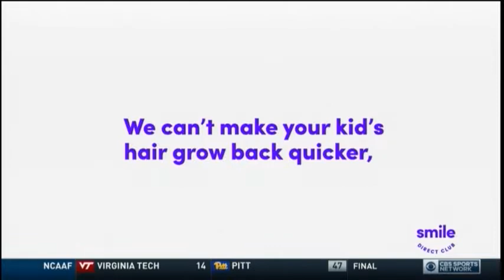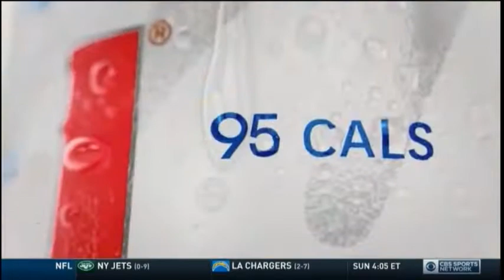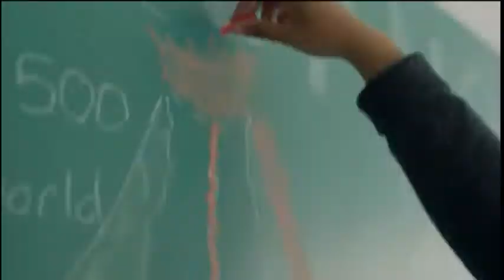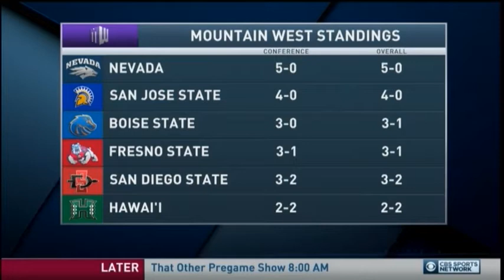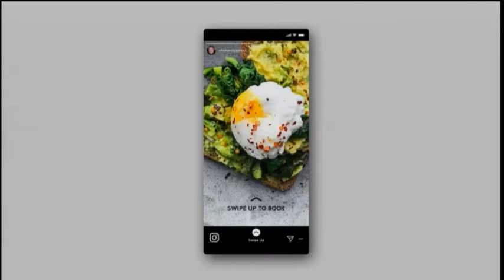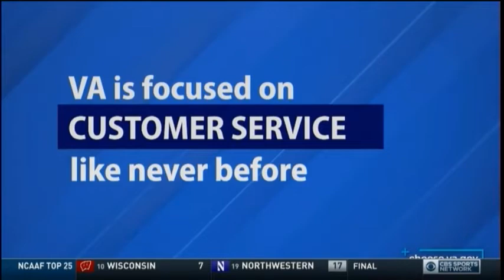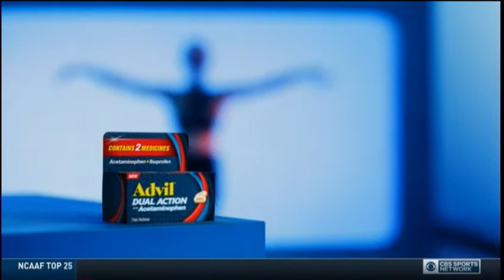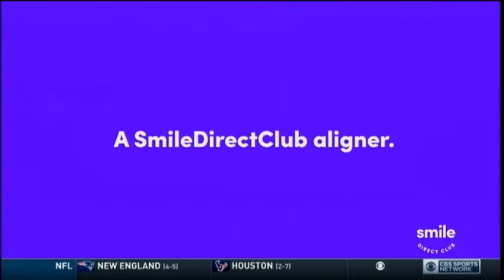Boise State Broncos @ Hawaii Rainbow Warriors - Nov. 21, 2020 - Calvin Turner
One of the final games at Aloha Stadium